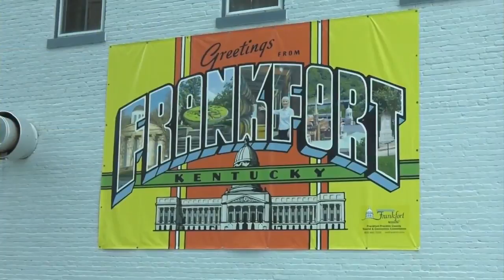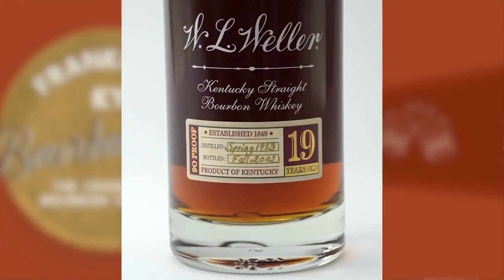Live With Lee & Hayley: 3rd Annual Bourbonanza